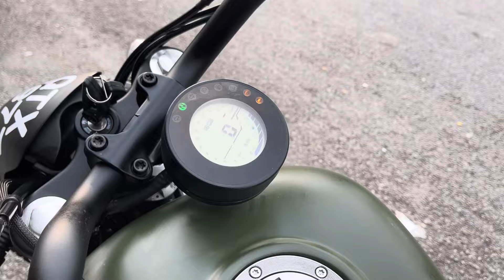2022 QJ Motor SRV250 SRV 250 small Harley Icity Motoworld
2022 QJ Motor SRV250 SRV 250 small Harley

Test Ride unit
900 super low mileage
Still under factory warranty till November 2024

Credit Loan
Deposit 100
2++x6yrs

Aeon Loan
Deposit 2800
2++x5yrs

Shop Loan
Deposit 4800
362x3yrs

CALL/Whatsapp
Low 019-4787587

* 50cc sampai 2000cc pun blh *

+ RENEW INSURANCE
+ RENEW ROADTAX

Lokasi Kedai/ Location:
1 Jalan Keluli 7/110 seksyen 7
40000 Shah Alam selangor
(Waze Benelli best shop Shah Alam )
BUSINESS HOUR :